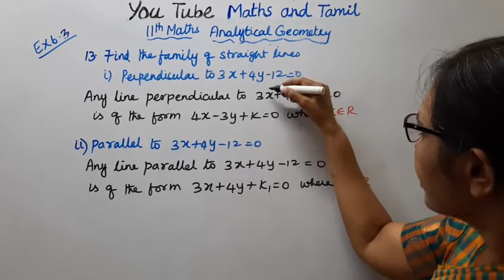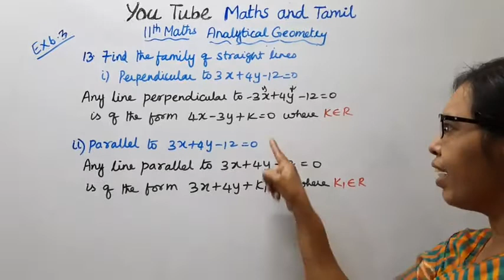T.N. 11th Maths Exercise:6.3 Sum - 13.| Analytical Geometry |Chapter-6 .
Dear Students,
New Syllabus
Analytical Geometry  Chapter - 6
tn11thmathsex:6.3-13#tn11thanalyticalgeometry#ex:6.3-13#mathsandtamil